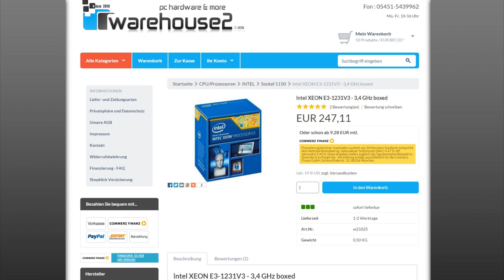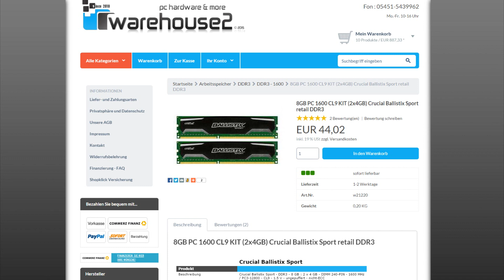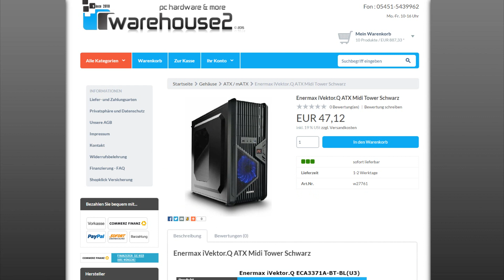Gaming Pc für 900€ Oktober 2015 | PC Günstig Kaufen / Computer billig Zusammenstellen